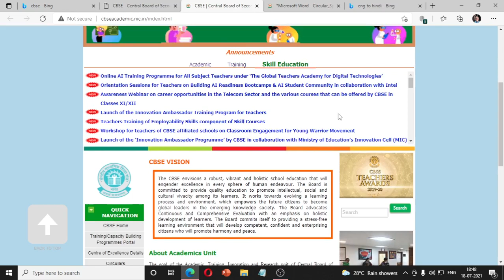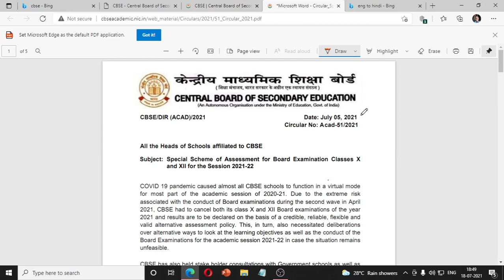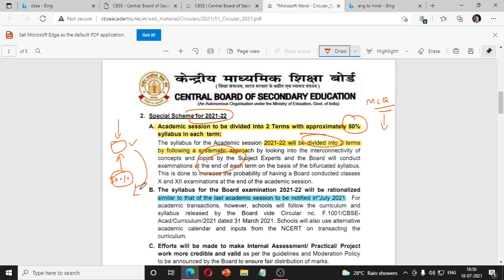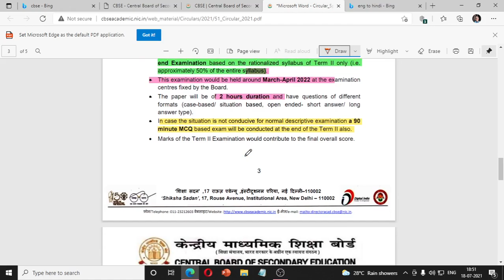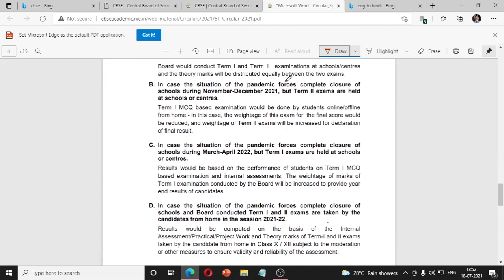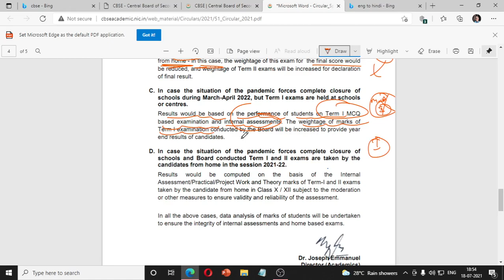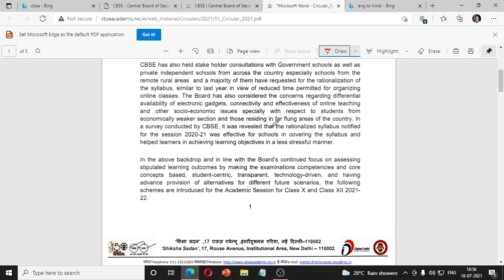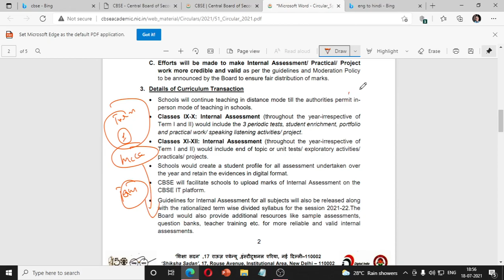CBSE new exam pattern for class 10th and 12th I MCQ Type Paper I Online exam I Term 1 and 2 Exam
cbse Special Scheme of Assessment for Board Examination Classes X
and XII for the Session 2021-22

Class-12th New Group ESP
CLASS12 New Group For 2021 22 Session

For Notes Visit our websites